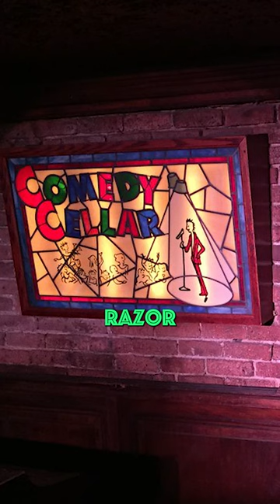Dave Attell - A Comedic Enigma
Dave Attell - A Comedic Enigma Dave Attell - A Comedic Enigma
Today, we delve into the fascinating career of stand-up comedian Dave Attell.

Attell first gained recognition in the comedy scene during the 1990s, known for his sharp wit and unique delivery.

He quickly rose to prominence with his Comedy Central show, "Insomniac with Dave Attell," where he showcased his comedic talents in a travelogue format.

His observational humor and quick one-liners endeared him to audiences, making him a favorite among comedy fans.

Attell's ability to find humor in everyday situations set him apart in the comedy world, earning him a loyal following.

His stand-up specials, including "Skanks for the Memories" and "Road Work," further solidified his reputation as a comedic force to be reckoned with.

Despite his unassuming demeanor, Attell's comedic genius shines brightly on stage, leaving audiences in stitches with his clever jokes and offbeat humor.

His career continues to thrive, with appearances on various late-night shows and comedy festivals, showcasing his enduring talent and staying power in the industry.

Dave Attell remains a comedic enigma, blending irreverence with intelligence to create a comedic style all his own.